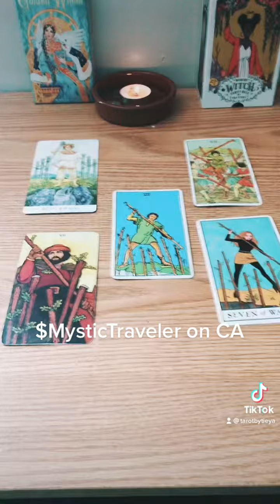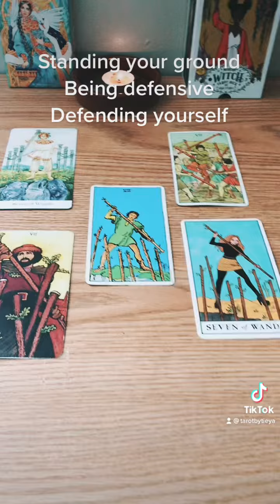7 of Wands